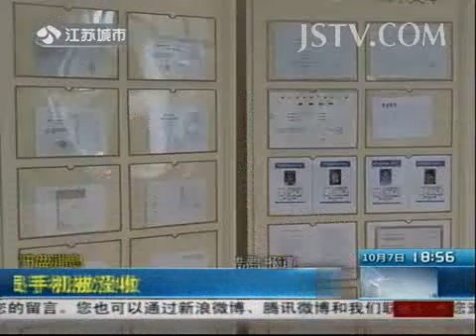深度调查 防止泄漏开盘信息 销售人员手机被没收 131007